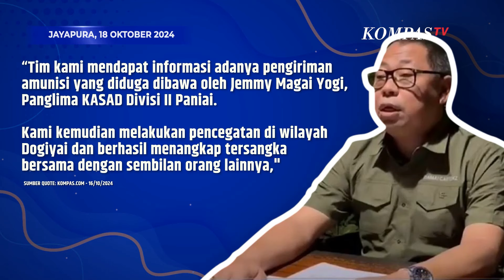Satgas Damai Cartenz Beberkan Kronologi Penangkapan Komandan KKB Paniai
JAKARTA, KOMPASTV - Pimpinan KKB Jemmy Magai Yogi yang juga Kepala Staf Angkatan Darat West Papua Army ditangkap Satgas Operasi Damai Cartenz-2024 dan Polres Dogiyai.

Jemmy Magai Yogi dibawa petugas ke Markas Polda Papua, Jayapura, pada Jumat (18/10/2024).

Penangkapan terjadi di depan Kantor DPRD Dogiyai pada Rabu 16 Oktober 2024.

Yang bersangkutan keluar dari markas persembunyiannya hendak mengambil amunisi yang dipesan dari Nabire.

Satgas Operasi Damai Cartenz dan Polres Dogiyai menyita ratusan butir amunisi kaliber 5,56 milimeter dan kaliber 7,62 milimeter.

"Tim kami mendapat informasi adanya pengiriman amunisi yang diduga dibawa oleh Jemmy Magai Yogi, Panglima KASAD Divisi II Paniai. Kami kemudian melakukan pencegatan di wilayah Dogiyai dan berhasil menangkap tersangka bersama dengan sembilan orang lainnya," kata Kepala Operasi Satgas Damai Cartenz-2024, Brigjen Pol Faizal Ramadhani dikutip dari Kompas.com dan keterangan resminya.